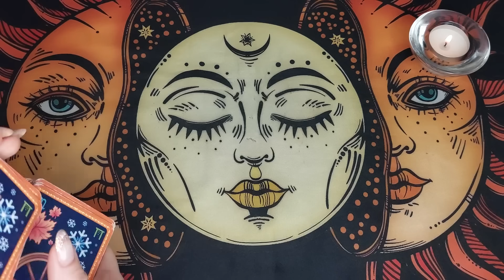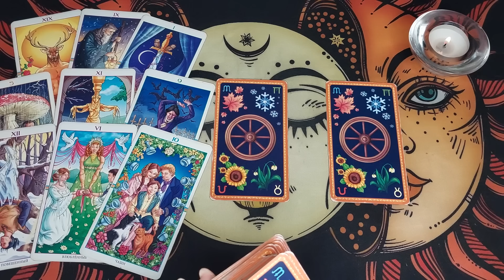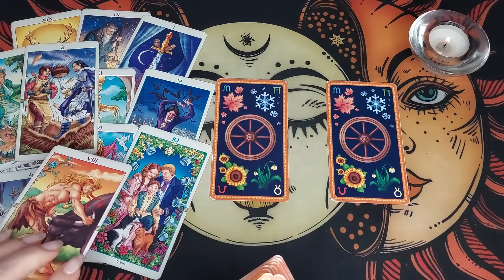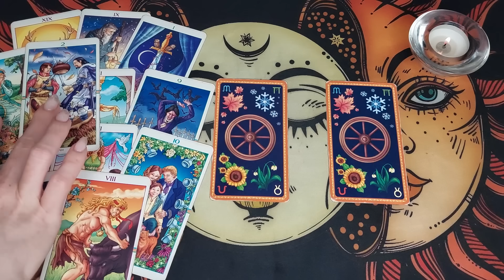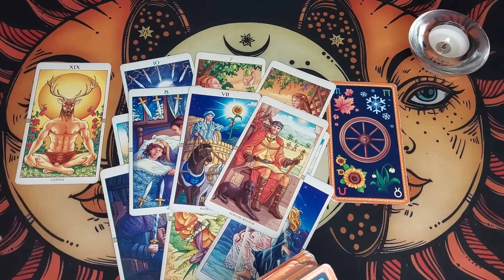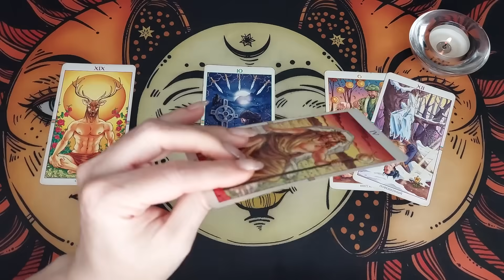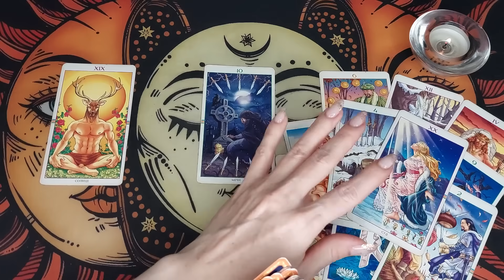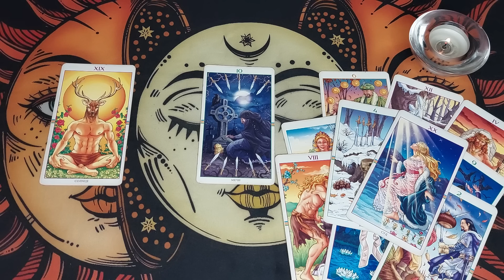ВЫБЕРИ карту👌🎯 и узнай ЧТО ЖДЕТ в ближайшие 7 дней! СБУДЕТСЯ 100% Гадание онлайн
ВЫБЕРИ карту👌🎯 и узнай ЧТО ЖДЕТ в ближайшие 7 дней! СБУДЕТСЯ 100%

 Сегодня расклад таро на на Судьбу. Посмотрим что Вас ждет в ближайшие 7 дней! Выбери карту и узнай ответ!!!